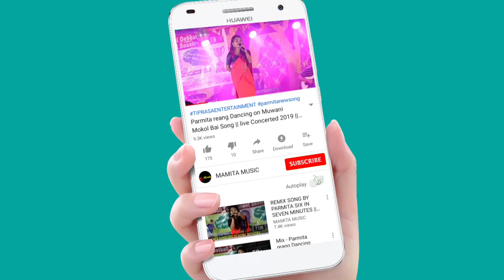FOLK MWSAMUNG BY HALAM COMMUNITY || JANAJATIYA GAURAV DIVAS 2023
JANAJATIYA GAURAV DIVAS 2023
AT; Astabal Panthor(Agartala)
Date:-15-17/11/2023

Original credit;-
Video Link:-

Copy Cover:-
Kaubru song
Kau bru
program video
Kokborok song
salka debbarma
Live performance
new song
Da chikon
# Manik